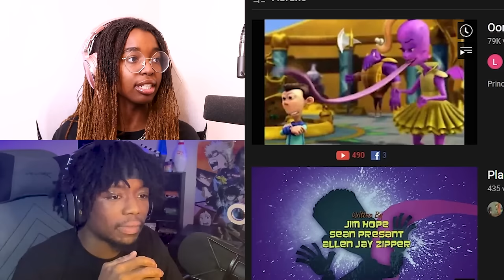Try Not To Get Uncomfortable (IMPOSSIBLE)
Try Not To Get Uncomfortable (IMPOSSIBLE) w/ Mikeeey

Who will make it through this vid without cringing? Definitely not Mikeeey LOL.

Check out @mikeeey300 channel! ❤